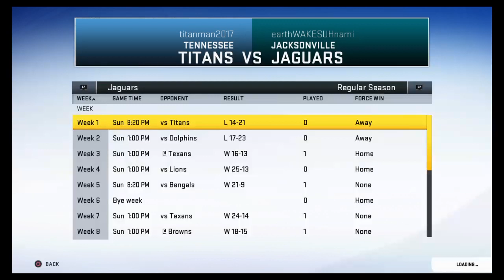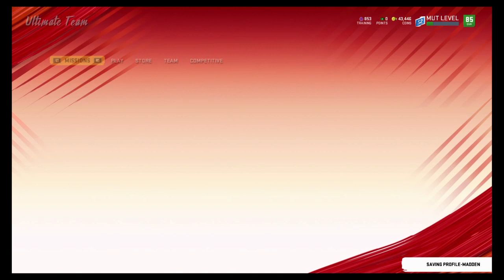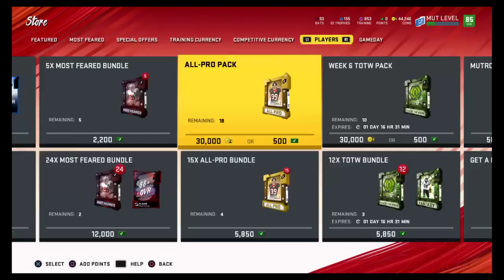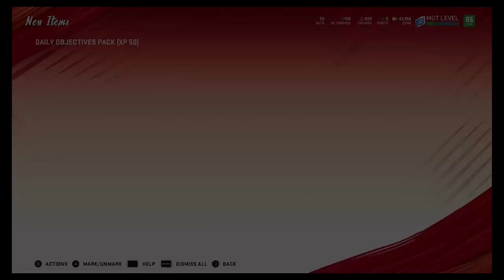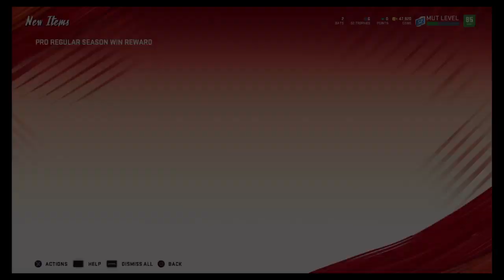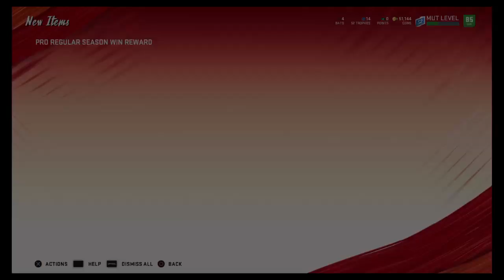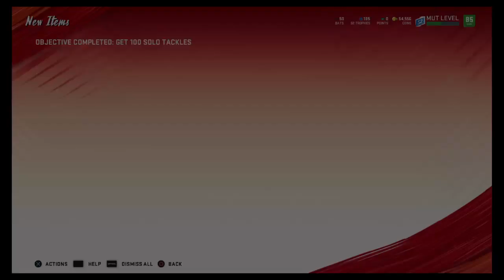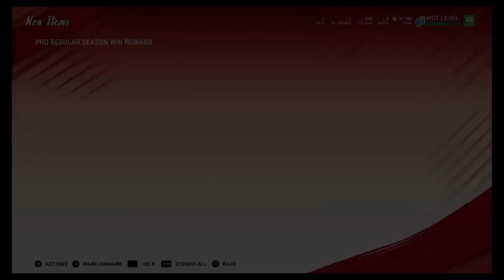earthWAKESUHnami's Live PS4 Broadcast